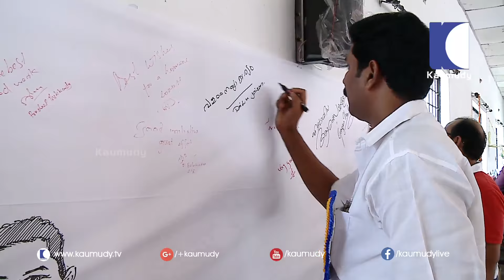Ncdc Baba Alexander - Guru Chemancheri, One World One Language Procession in Kannur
BABA ALEXANDER, NEW DELHI, Founder of ‘One World One Language’  & ‘A Global Country Movement’.
Educationalist & Social Reformer. Soft skill Trainer of Communicative English & Meditation (Baba Meditation).
TV Anchor. Master Trainer in National Child Development Council (NCDC), New Delhi,Ph.
He has developed a wonderful methodology in the name of ‘Baba Easy English’ & ‘Art of English’ to train and learn English in an easily, quickly and in an enjoyable way from his self thinking and 35 year long experience as a student and teacher.

LANGUAGE IDEAS OF MR. BABA ALEXANDER

a. Language is not the product of grammar. Language originated before formulating Grammar rules.
b. Never teach grammar formally or informally. Formal or Informal teaching of grammar creates confusions and conflicts in the learner.  When we teach grammar rules, the learner thinks about the grammar rules while he/she is about to talk. Then he/she can’t talk and can’t concentrate in the topic. Then talking becomes more difficult and confusing. All language related things (grammar rules and conditions) are automatically exchanged from the speaker to the listener while talking and hearing. It doesn’t mean that, there is no grammar. The teaching of the grammar is the problem.
c. For writing also no need to teach grammar rules. Writing is also not the product of grammar. All grammar rules were formulated only after inventing script and writing.  Letters and words are the written form of different sounds we uses in our talking. In that sense talking and writing are same. If a person learns the written form of sounds in a particular language (alphabets), he can write & read all the things he speaks. Letters and writing invented mainly for overcoming the time and distance limitations of talking. There is no standard format of writing also. Like talking, in writing also there are many ways, usages, styles and orders.
d. Human language is the developed form of animal’s language.  The only difference is human can combine more sounds than animals. The origin and order of developing language or language development stages can be seen in an infant viz. making meaningless sounds (starting cry), meaningful sounds (later cry becomes meaningful), combining few sounds (usage of single words), combining more sounds (talking), writing and reading. Majority animals are still in the beginning two stages.
 e.  Informal way makes more result in training language. All languages originated informally only. It is exchanged from one generation to another informally and automatically. Languages are originated not from a set of rules, by-laws or even not from text books. Changing an informal and automatically originated language system to a formal system (by making grammar rules & making language as a learning subject) is the reason behind the failures of the conventional and formal way of teaching language.
           Instead of teaching a language, giving maximum hearing and talking chances in an informal and real life or practical way is the best and scientific way of acquisition of a language. That means stopping formal teaching of language is the best option for the acquisition of language in people. The formal teaching of words, meaning, spelling, pronunciation etc. creates negative effect only in the learner. Because these type teaching diverts the attention of the speaker in finding meaning, checking pronunciation etc. instead of talking or answering. This principle is applicable for the acquisition of language for all native & non native speakers. The strategy should be same for building language skills in both native & non native language speakers.
f.       The origin, evolution and development of languages are same for all the languages in this world. That means the same strategy should be followed for acquiring all the languages in the world.
g.    Any verbal knowledge or words without any direct/ imaginary visuals or music will not go into the sub conscious mind. A word with a direct or imaginary image or visual stays in the subconscious mind for a long time.  Words with melodies are also getting absorbed in the same way. This strategy is also applicable for the acquisition of all other learning subjects.
h.       Hear, one word speech, two words speech, multiple words, flow of words, flow of sentences, write, read is the order of acquisition of language in a person. This very same order we need to follow in developing any language in a person.
i.     Correcting create fear and conflicts in the learner. Correcting automatically happens by hearing others talk continuously. Through different stages only one can reach in the fluency stage. Language is developed not for correcting and governing others but for making communication.